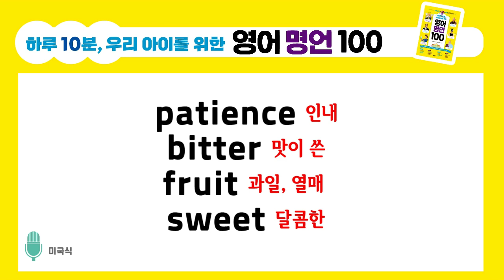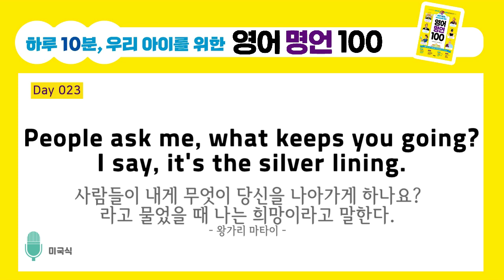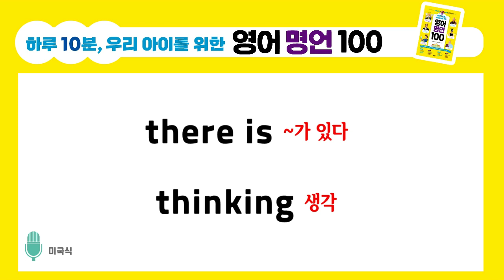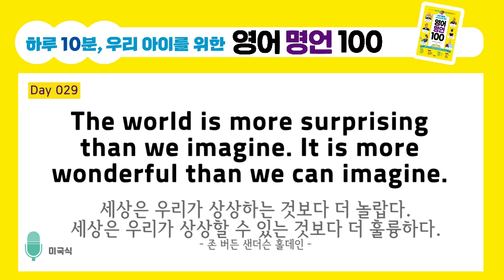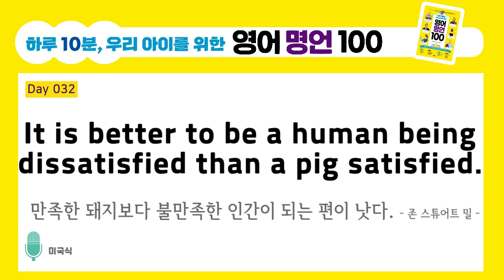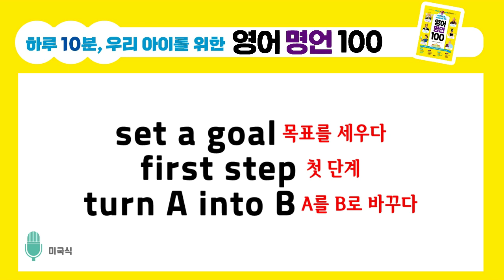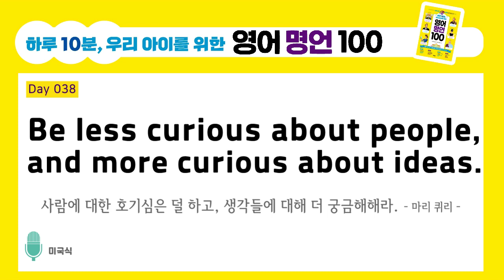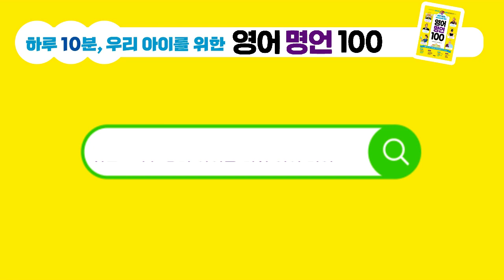[Day 021~040] 하루 10분 아이를 위한 영어 명언 100 (초등영어, 어린이영어, 엄마표영어)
우리 아이들이 반드시 알아야 할 100개의 명언

영어 교과서와 초등 교과서를 분석하여 선정한 100개의 문장.
+ 보고 듣는 영어에서 낭독, 필사까지 만나보세요.

도서 [하루 10분, 우리 아이를 위한 영어 명언 100]의 문장을
미국인, 영국인 목소리로 직접 들어보세요.

Part 2
Day 21 Patience is bitter but its fruit is sweet. 인내는 쓰나 그 열매는 달다. _장 자크 루소
Day 22 Life's greatest happiness is to be convinced we are loved. 인생의 최고 행복은 우리가 사랑받고 있음을 확인하는 것이다. _빅토르 위고
Day 22 what keeps you going? 무엇이 당신을 나아가게 하나요? _왕가리 마타이
Day 24 There is no royal road to learning. 학문에는 왕도가 없다._유클리드
Day 25 There is little success where there is little laughter. 웃음이 없는 곳에는 성공도 없다. _앤드류 카네기
Day 26 There is nothing either good or bad ……. 원래 좋고 나쁜 것은 다 생각하기 나름이다. _윌리엄 셰익스피어
Day 27 Innovation distinguishes between a leader and a follower. 혁신은 리더와 추종자를 구분 짓는다. _스티브 잡스
Day 28 The pen is mightier than the sword. 펜은 칼보다 강하다. _에드워드 조지 불워 리튼
Day 29 The world is more surprising than we imagine. 세상은 우리가 상상하는 것보다 더 놀랍다. _존 버든 샌더슨 홀데인
Day 30 It's better to hang out with people better than you. 나보다 나은 사람들과 어울리는 것이 좋다. _워런 버핏
Day 31 Silence is better than unmeaning words. 의미 없는 말보다 침묵하는 편이 더 낫다. _피타고라스
Day 32 It is better to be a human being ……. 만족한 돼지보다 불만족한 인간이 되는 편이 낫다. _존 스튜어트 밀
Day 33 Be realistic, demand the impossible! 우리 모두 리얼리스트가 되자! _체 게바라
Day 34 Impossible is a word to be found only in the dictionary of fools. 내 사전에 불가능이란 말은 없다. _나폴레옹 1세
Day 35 Setting goals is the first step ……. 목표를 정한다는 것은 보이지 않는 것을 보이게 만드는 첫 단계이다. _토니 로빈스
Day 36 I would rather walk with a friend in the dark ……. 어둠 속에서 친구와 함께 걷는 것이 밝은 빛 속에서 혼자 걷는 것보다 더 낫다. _헬렌 켈러
Day 37 The more difficult the victory ……. 이기는 데 어려움이 따를수록 이겼을 때의 기쁨도 큰 법이다. _펠레
Day 38 Be less curious about people ……. 사람에 대한 호기심은 덜 하고, 생각들에 대해 더 궁금해해라. _마리 퀴리
Day 39 At the end of the day ……. 하루의 끝에서 우리는 우리가 생각하는 것보다 더 많이 견딜 수 있을 겁니다. _프리다 칼로
Day 40 Quiet people have the loudest minds. 조용한 사람은 가장 우렁찬 마음을 가지고 있다. _스티븐 윌리엄 호킹
* 화폐 속 위인과의 만남 2 _영국